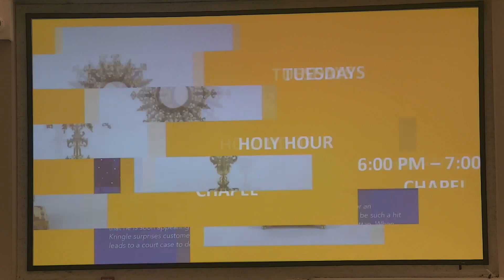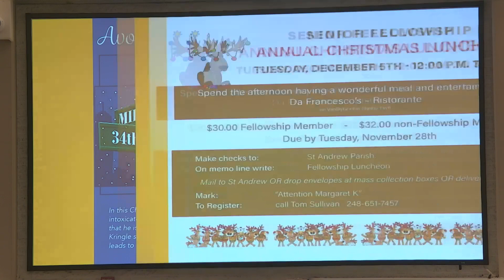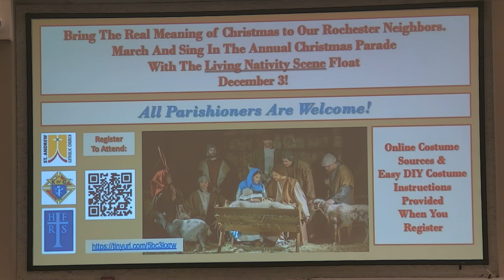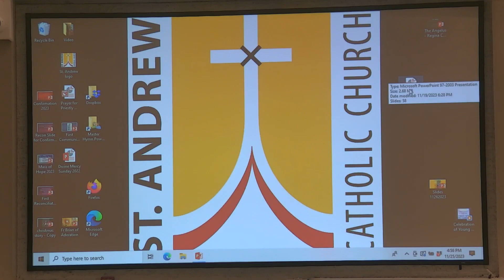Mass - Christ the King Sunday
Thank you for joining us in celebrating the Mass for Christ the King Sunday.

Permission to podcast / stream the music in this service obtained from ONE LICENSE with license H-703078-A.